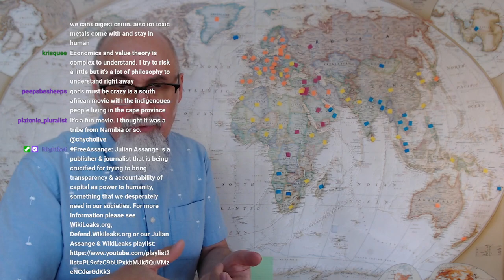Centralized Statistics for Low IQ People, “Less Than a Dollar a Day”: The Gods Must Be Crazy, Movie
MOVIE: The Gods Must Be Crazy

Full Live Stream on: Mapping Out Global Conflicts, Part 5: California, Sudan, Turkey, China, Europe (Geopolitics 24:42)

***CRYPTO***
▶️ As well as Cryptocurrencies:
Bitcoin (BTC): 1Peam3sbV9EGAHr8mwUvrxrX8kToDz7eTE
Bitcoin Cash (BCH): 18KjJ4frBPkXcUrL2Fuesd7CFdvCY4q9wi
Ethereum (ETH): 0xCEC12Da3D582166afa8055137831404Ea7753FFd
Ethereum Classic (ETC): 0x348E8b9C0e7d71c32fB2a70DcABCB890b979441c
Litecoin (LTC): LLak2kfmtqoiQ5X4zhdFpwMvkDNPa4UhGA
Dash (DSH): XmHxibwbUW9MRu2b1oHSrL951yoMU6XPEN
ZCash (ZEC): t1S6G8gqmt6rWjh3XAyAkRLZSm9Fro93kAd
Doge (DOGE): D83vU3XP1SLogT5eC7tNNNVzw4fiRMFhog

Peace.

chycho

Peace,

chycho